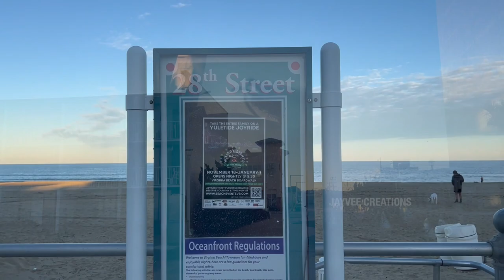Incredible New Year's Family Vacation in Virginia, USA | Stunning Holiday Lights | JayVee Creations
Vanakam Friends! 2022 is over and it's 2023! In this vlog we will be taking you on our end of year vacation! There's no better way to end the year than a vacation, right? So we're off to Virginia for a wonderful winter vacation. Virginia is located to the southeast of the US along the Atlantic Ocean and has a beautiful long coastline.

We are going to Virginia Beach to watch the Sunrise, visit The King of the Sea, and check out the beautiful winter holiday light decorating the pier along the coast. So join us as we say good bye to 2023 and welcome the new year!

Video Editing by Troika Graphics & Animation